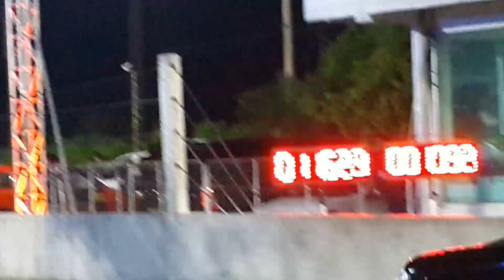รถบ้านยางบาง 12.919 sec. Nitto king of drag 2017